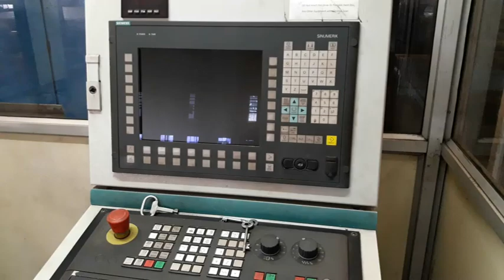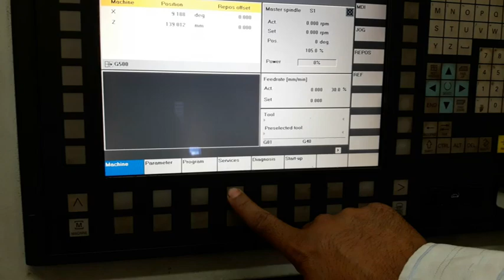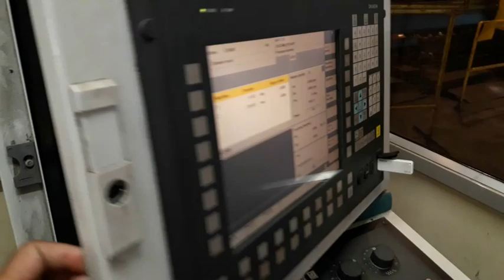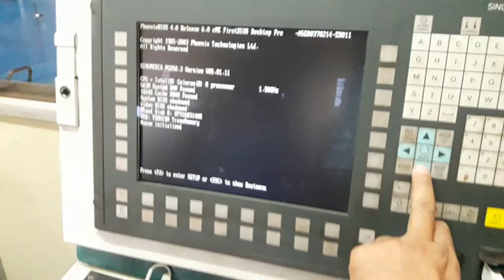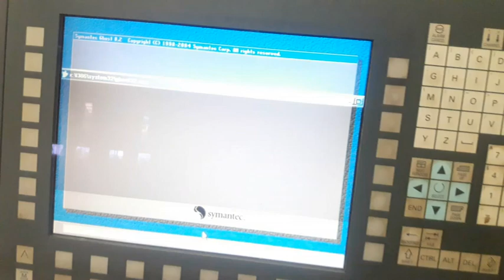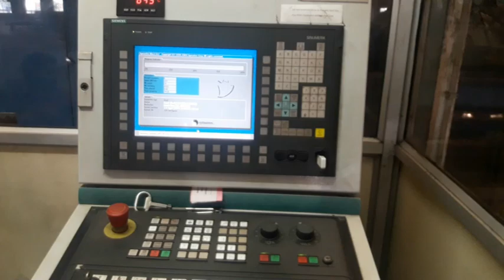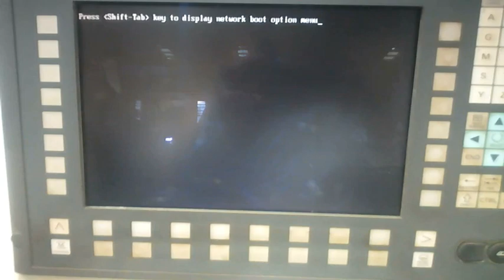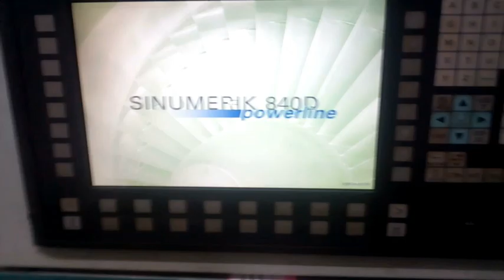Ghost back up process for Siemens sinumerik 840D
siemens sinumerik 840 D